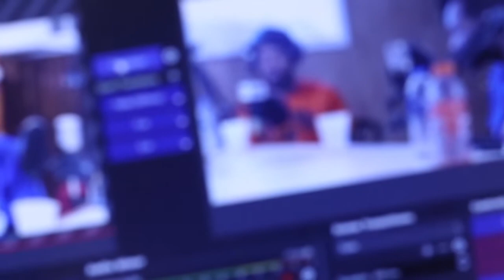Shad Vs. Everybody : Interview w/ Freshboi Trail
Shad chops it up with Detroit rapper Freshboi Trail!  He talks about his journey from hooper to wordsmith and discusses how he doesn't like all the Hollywood stuff, he just wants to keep it real!

Producer - Q. Lewis